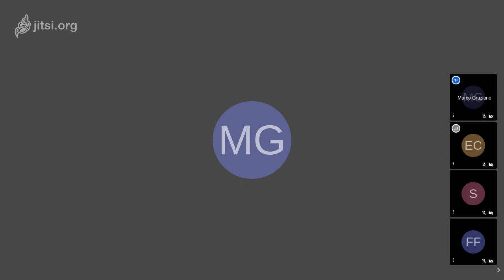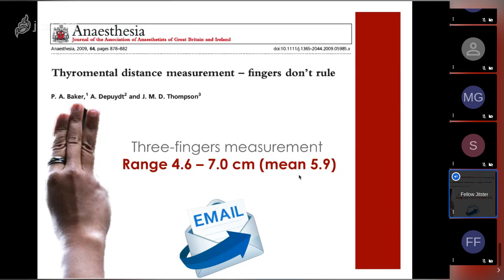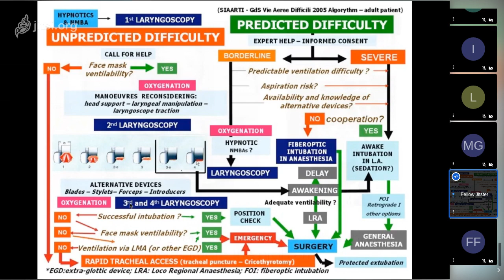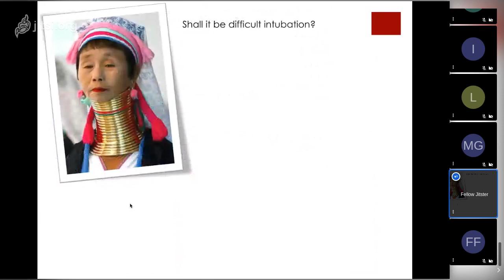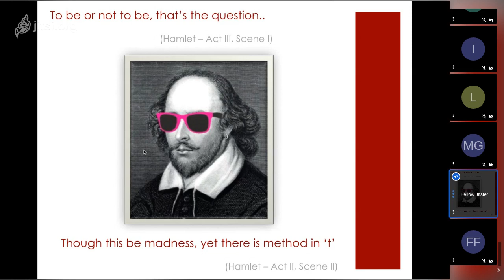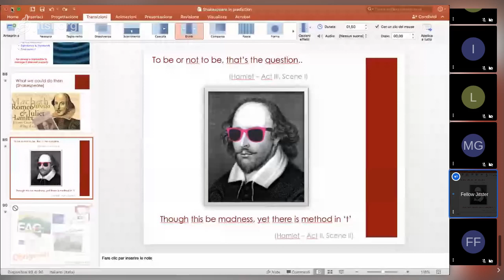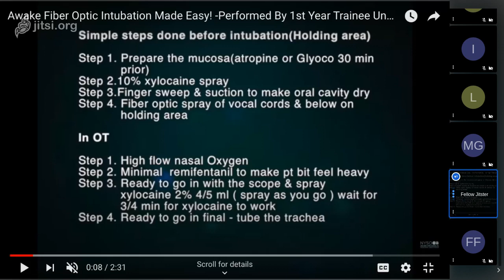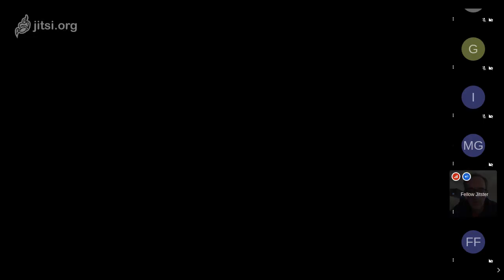Lezione Dott. Sorbello - 29/04/2020